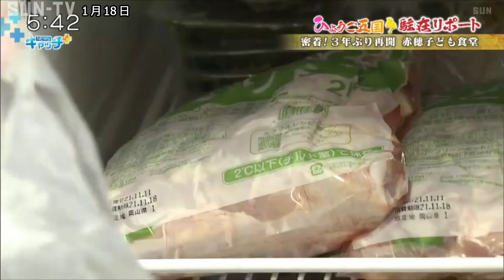【駐在リポート】密着！3年ぶり再開 赤穂子ども食堂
駐在リポートです。
新型コロナの影響で自粛していた赤穂子ども食堂が、今月３年ぶりに再開されました。
再開までの道のりを姫路支社の上杉カメラマンが取材しました。